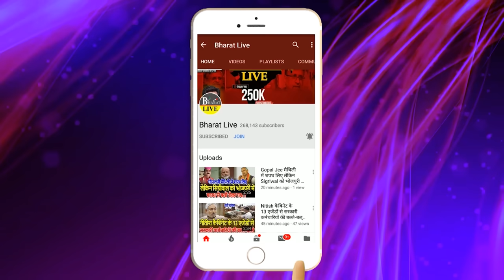पक्की खबर !कांग्रेस से नाराज तेजस्वी का सबसे बड़ा फैसला तेजस्वी के बर्थडे पर सहनी को मिला बड़ा गिफ्ट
पक्की खबर!
कांग्रेस से नाराज तेजस्वी का सबसे बड़ा फैसला
तेजस्वी के बर्थडे पर सहनी को मिला बड़ा गिफ्ट
50 सीटों पर VIP का लड़ना तय, लालू राजी !